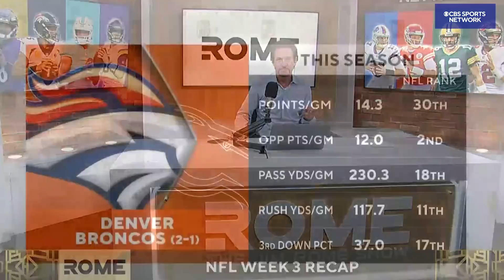NFL Week 3 round up | The Jim Rome Show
Jim Rome gives his take on Week 3 of the NFL.